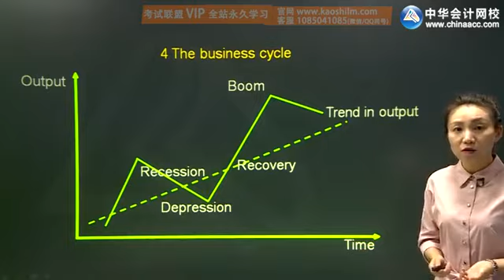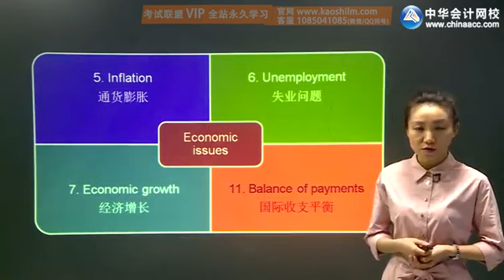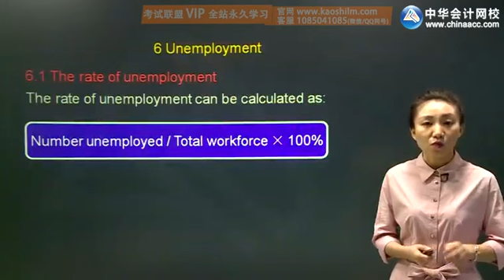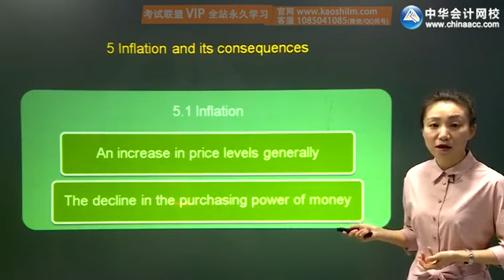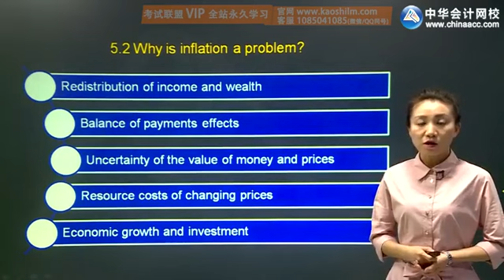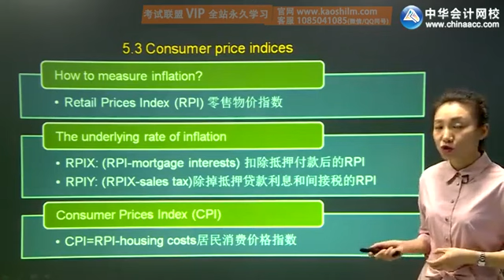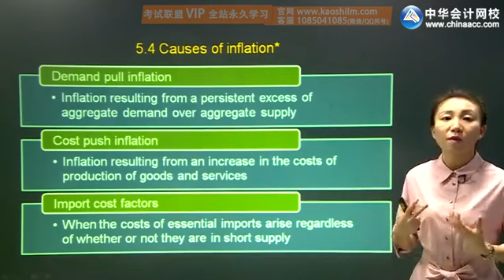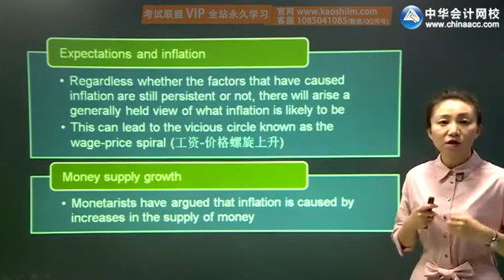2022 acca F1-会计师与企业（AB） 精讲班0403第03讲 The macro economic environment（三）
2022 acca F1-会计师与企业（AB） 精讲班